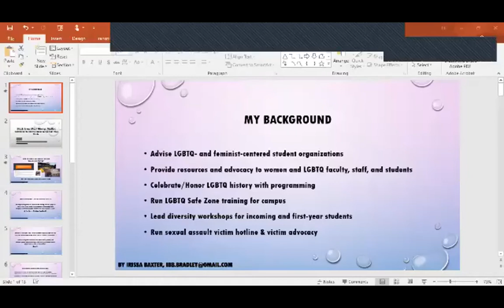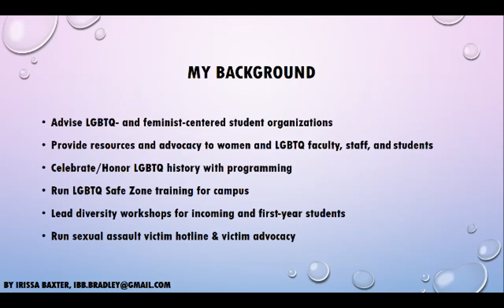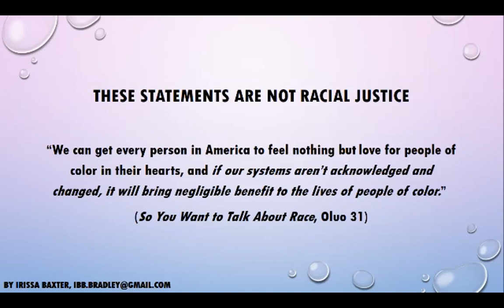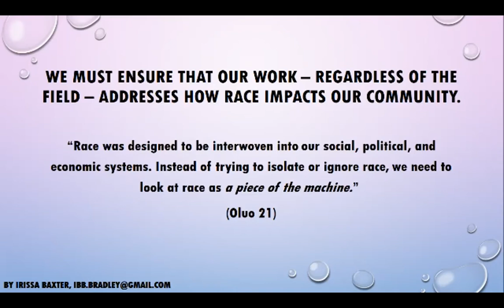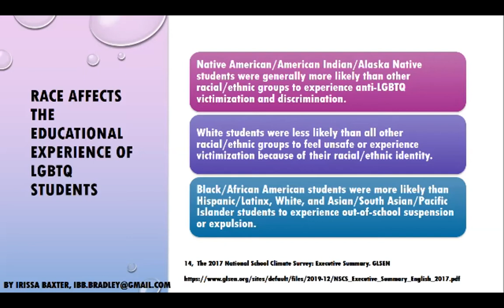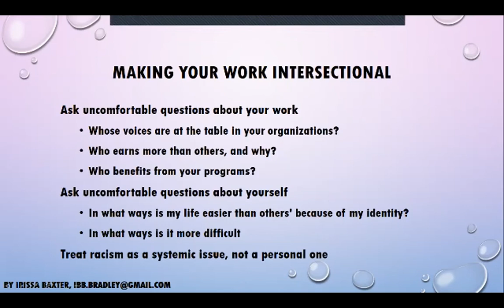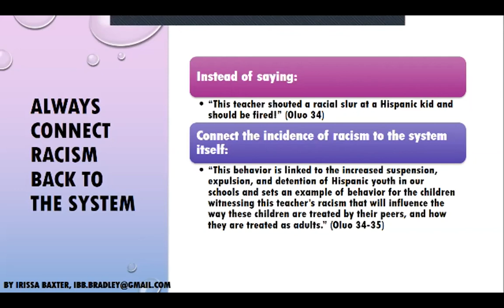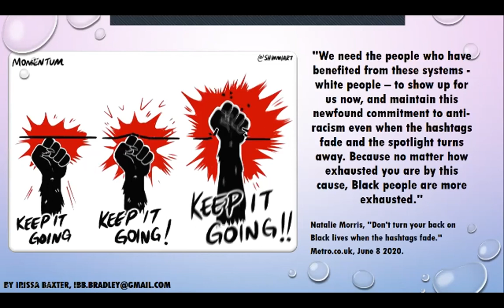Irissa Baxter - AT HOME Pride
Irissa Baxter - Coordinator of Women’s &LGBTQ Affairs, Oklahoma State